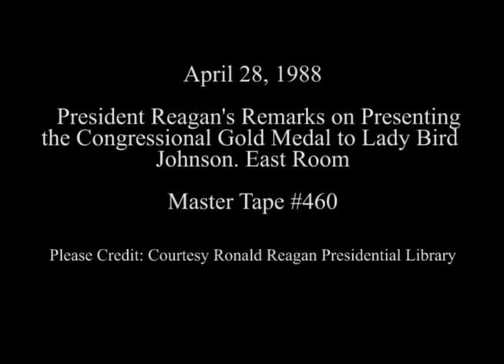President Reagan's Remarks on Congressional Gold Medal to Lady Bird Johnson on April 28, 1988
Full Title: President Reagan's Remarks on Presenting the Congressional Gold Medal to Lady Bird Johnson with Lady Bird Johnson's Remarks in the East Room on April 28, 1988

Access Restriction(s):Unrestricted
Use Restriction(s):Unrestricted